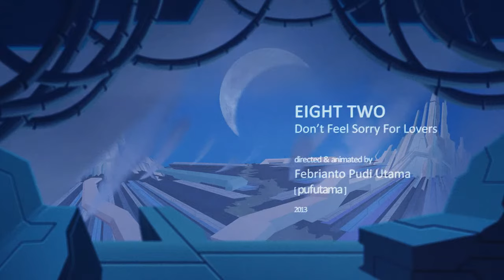EIGHT TWO - Don't Feel Sorry For Lovers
Music video by EIGHT TWO performing Don't Feel Sorry For Lovers.